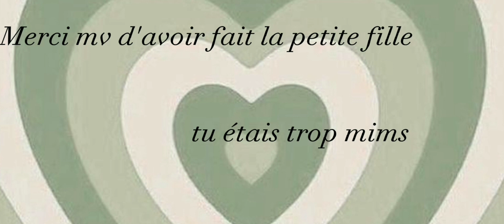Le roi Alexandre ( Le meurtre ) épisode 2 / Sweet Bella Nice /